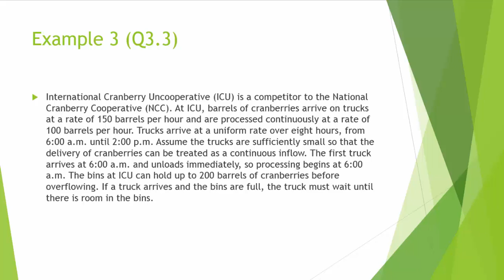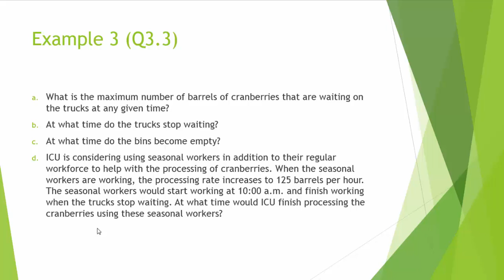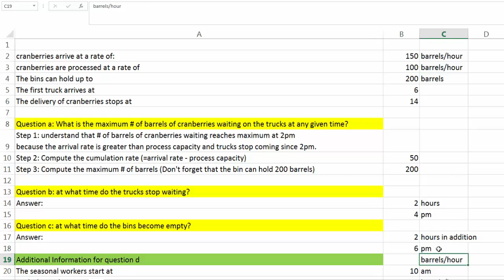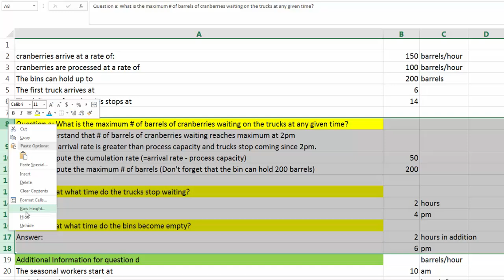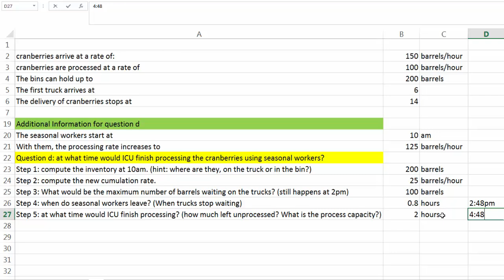Process Analysis Example 3